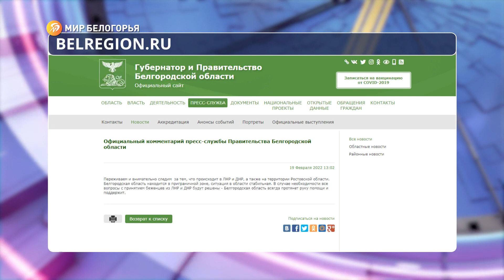Правительство Белгородской области прокомментировало ситуацию с беженцами из ДНР и ЛНР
«Переживаем и внимательно следим за тем, что происходит в ЛНР и ДНР, а также на территории Ростовской области. Белгородская область находится в приграничной зоне, ситуация в области стабильная. В случае необходимости все вопросы с принятием беженцев из ЛНР и ДНР будут решены, Белгородская область всегда протянет руку помощи и поддержит», – прокомментировала пресс-служба правительства Белгородской области.